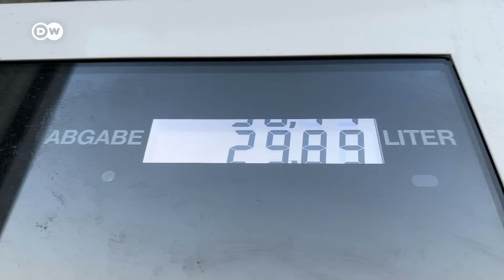On the Road - Fernfahrerin Biggi | DW Reporter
Brigitte Moschs große Liebe ist der LKW. Und für diese Liebe hat sie einiges geopfert. Seit über 30 Jahren fährt sie die ganz großen Maschinen.